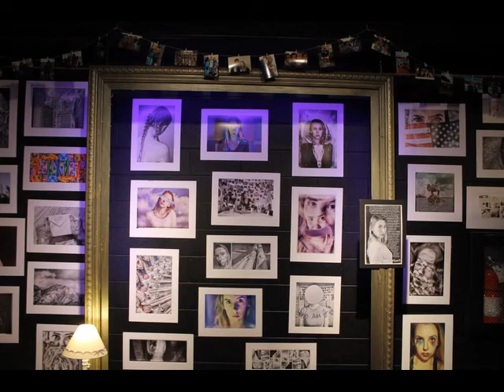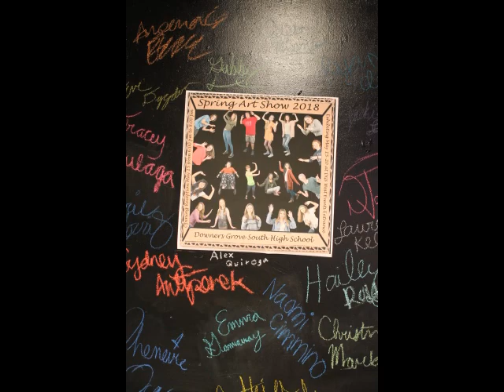2018-05-18 DGS Senior Black Box [SLIDESHOW]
Highlights from the 2018 Senior Black Box exhibition at South High School in Downers Grove.